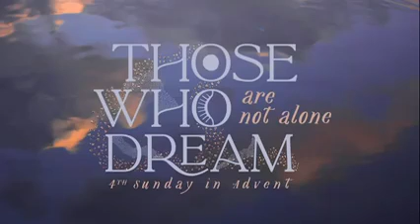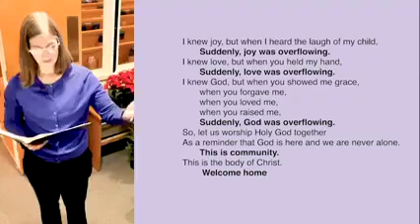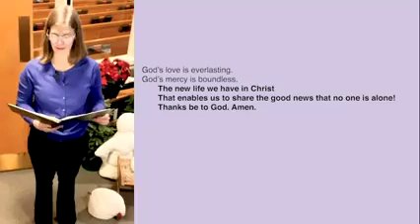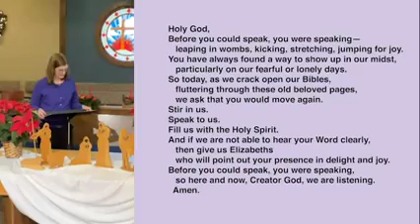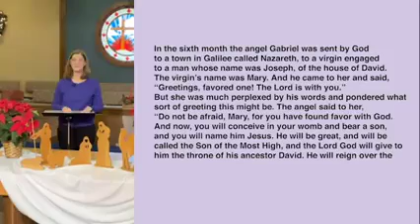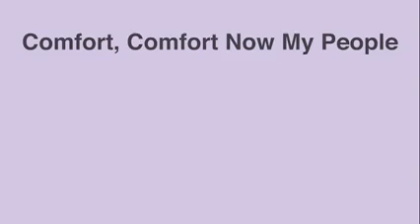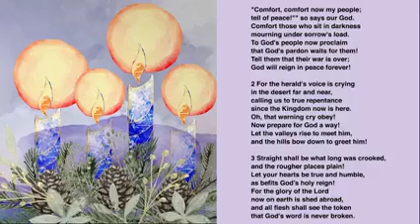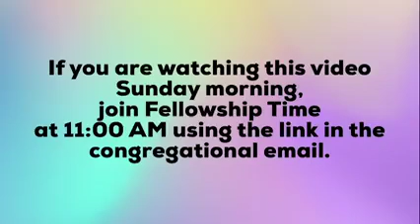Wheat Ridge Presbyterian Church Worship, December 20, 2020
Wheat Ridge Presbyterian Church Worship, December 20, 2020 • Advent 4: Love
THOSE WHO DREAM… are not alone
Permission to podcast / stream the music in this service obtained from ONE LICENSE
Prayers by Sarah Are | A Sanctified Art LLC | sanctifiedart.org